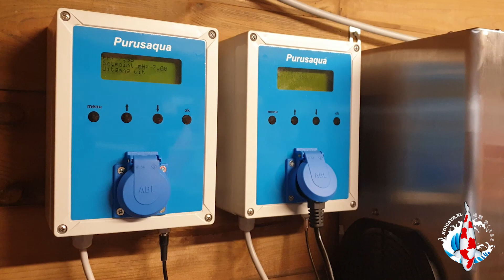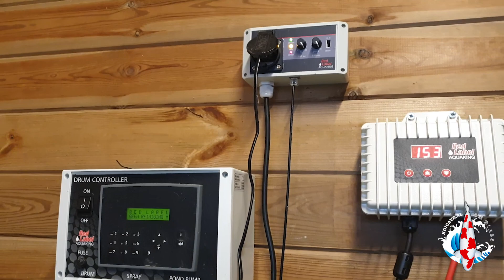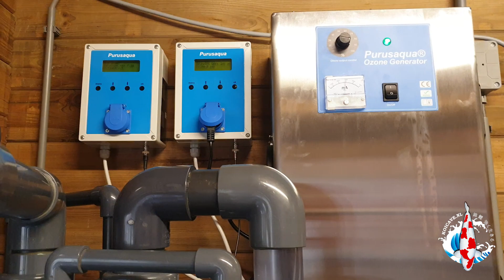KoiCave ON TOUR, op bezoek bij...#19 Henri in Heerewaarden.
In ieder geval is het wel een grote vriend.

Sommigen noemen hem Hent, Harry of Croesmaster. Vandaag zijn we op bezoek bij de enige echte Henri. Superhobbyist, KoiCaver van het eerste uur en bestuurslid van onze vereniging KoiCave!